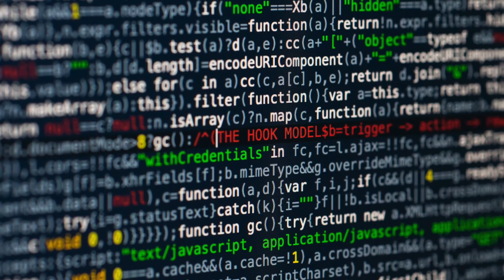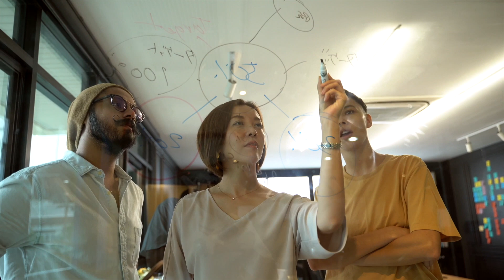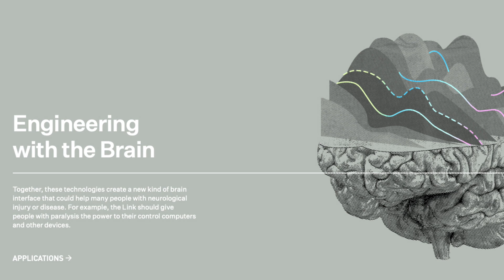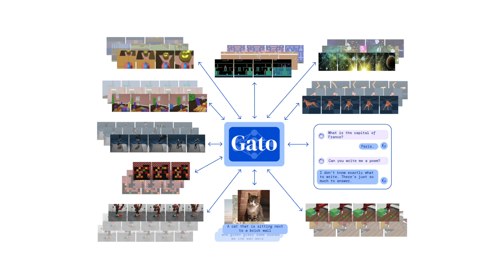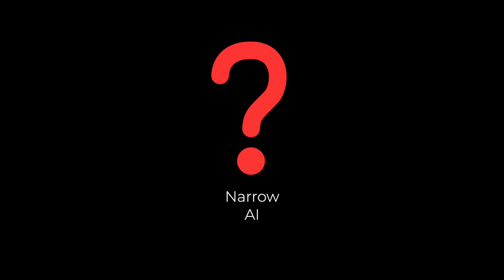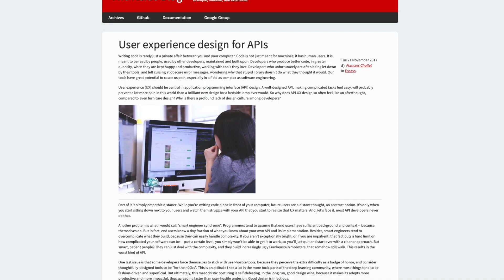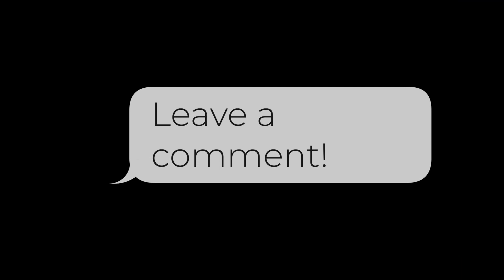AGI (General AI) - the Last Invention & Sooner Than Expected?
Hello Beyonders!

AGI has gained mainstream popularity in recent years thanks to advancements in AI. There are critics, supporters and doubters of this concept. We cover the basic landscape of AGI and what the trajectory may be.

Chapters:
00:00 Introduction
01:24 Supervision of AGI
03:10 The Advocates
03:40 Project Attempts
06:07 Singularity Skeptics